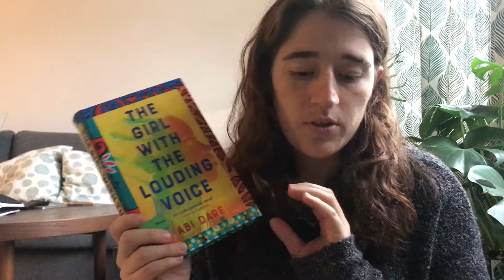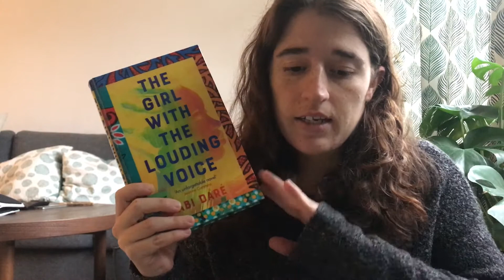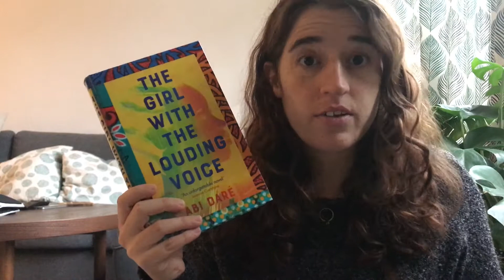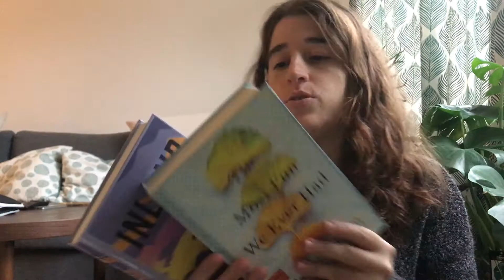Friday reads, 11 December 2020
Read:
- The art of losing by Alice Zeniter
- The girl with the louding voice by Abi Dare

In progress:
- A holiday by gaslight by Mimi Matthews

To read:
- The most fun we ever had by Claire lombardo
- Inland by Tea Obreth